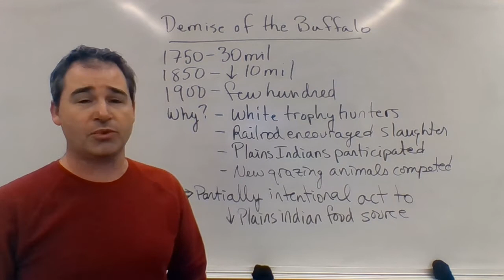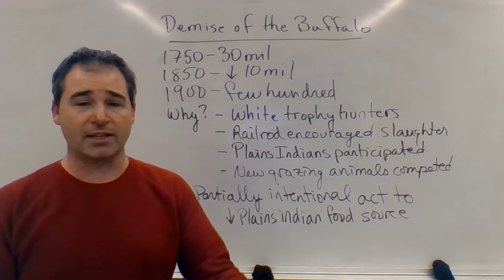ST 3 Pt 22 Demise of the Buffalo Herds